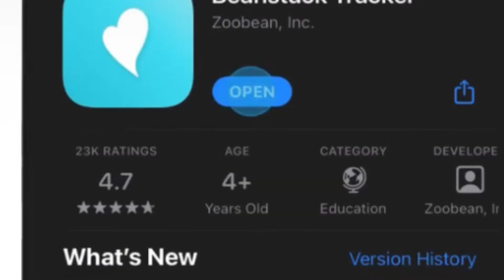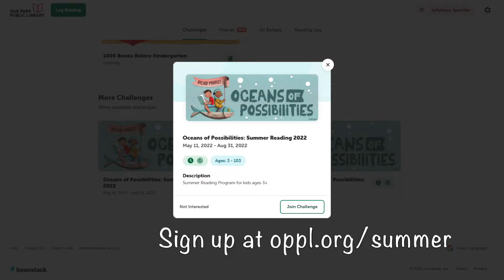Oceans of Possibilities: Kids Summer Reading 2022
Earn beads, stickers, and raffle prizes all summer long, June 1-August 31. Everyone everywhere is welcome to participate, so challenge your cousin in Kalamazoo or friend in Fargo to join! Have kids under 3?